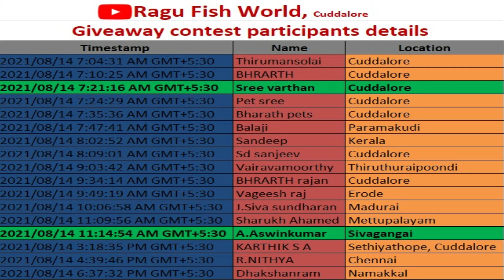Giveaway contest winners announcement